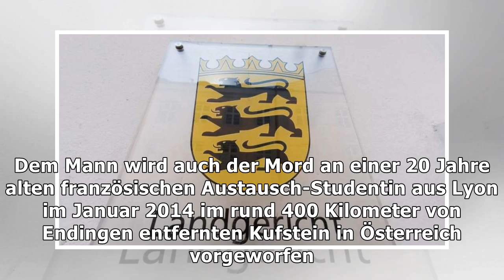Joggerin in endingen getötet - "in mir war aggression"